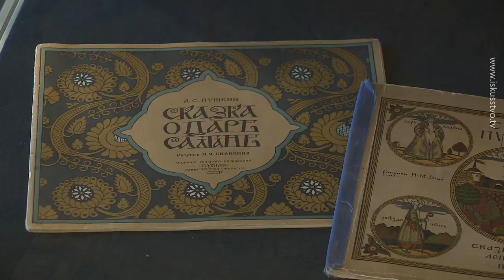Выставка "Сказки Пушкина", Всероссийский музей А.С. Пушкина. Санкт-Петербург, 2011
В сюжете участвуют: Сергей Некрасов, директор Всероййского музея А. С. Пушкина; Раиса Иезуитова, заместитель директора Всероссийского музея А. С. Пушкина, Алла Рабинянц, куратор выставки.

В экспозиции представлены работы Билибина, Врубеля, Гончаровой, преимущественно художников "Мира искусства", а также художники Палеха и собственно культура иллюстрации пушкинских сказок, соотнесение текста и его образного представления.